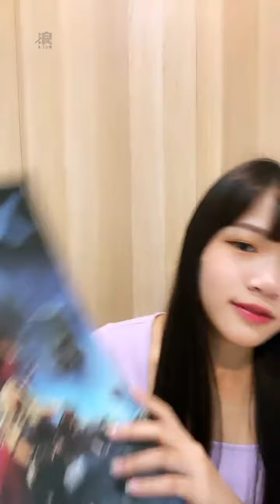220713 19:39 AKB48 Team TP Unit Daisy 研究生 李采潔 浪Live